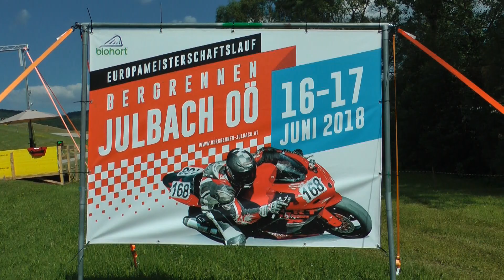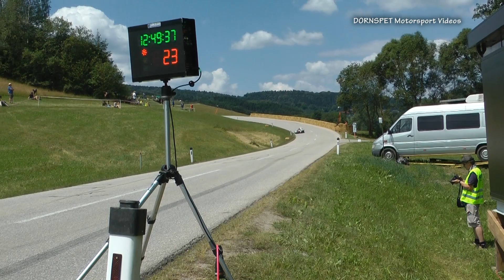Bergrennen Julbach 2018 Seitenwagen bis 1200 ccm 4 Takt